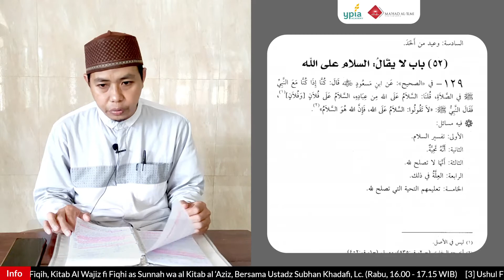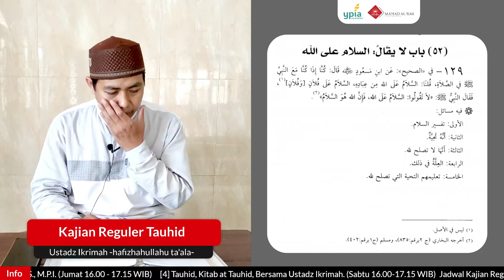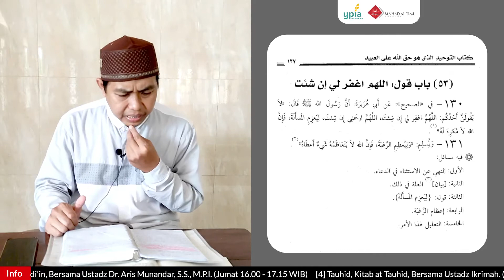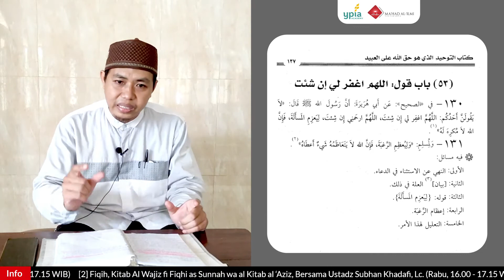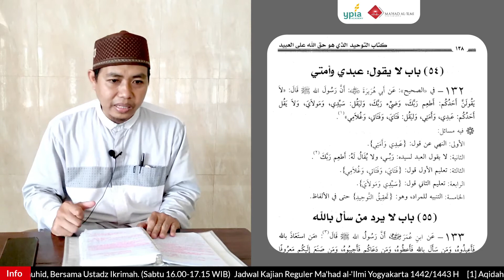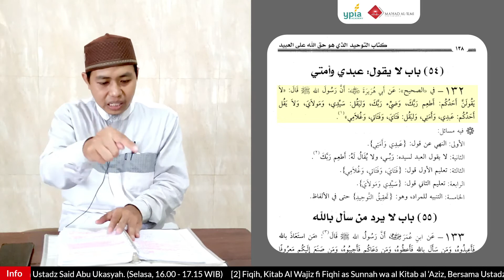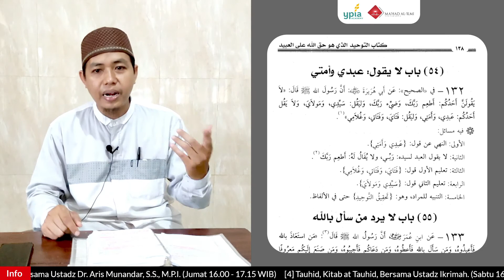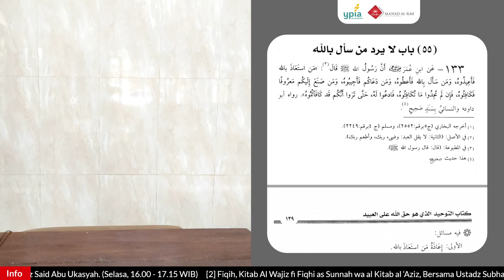20 - Kitabut Tauhid - Ustadz Ikrimah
[ KAJIAN REGULER TAUHID ]
MA’HAD AL ‘ILMI YOGYAKARTA 1442/1443 H
Pertemuan 20

💺 Pemateri:
Ustadz Ikrimah حفظه الله

📕 Kitab Rujukan:
Kitab at Tauhid

🗓 Waktu: Sabtu, 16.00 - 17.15 WIB

[ JADWAL KAJIAN REGULER MA’HAD AL ‘ILMI YOGYAKARTA 1442/1443 H ]

📕 AQIDAH
Rujukan         : Al ‘Aqidah Al Wasithiyyah
Pengarang    : Syaikhul Islam Ibnu Taimiyyah
Pengajar       : Ustadz Said Abu Ukasyah

📗 FIQIH
Rujukan         : Al Wajiz fi Fiqhi as Sunnah wa al Kitab al ‘Aziz
Pengarang    : Syaikh Abdul Azhim al Badawi
Pengajar       : Ustadz Subhan Khadafi, Lc.

📘 USHUL FIQIH
Rujukan         : Al-Wadhih fi Ushul al-Fiqh li al-Mubtadi'in
Pengarang    : Syaikh Muhammad Sulaiman Abdullah Al-Asyfar
Pengajar       : Ustadz. Aris Munandar, M.P.I.

📙 TAUHID
Rujukan         : Pengarang: Kitab at Tauhid
Pengarang    : Syaikh Muhammad bin ‘Abdul Wahhab
Pengajar       : Ustadz Ikrimah

🎙️ [ REKAMAN KAJIAN MA'HAD AL 'ILMI YOGYAKARTA 1442/1443 H ]

berikut kami infokan link rekaman kajian video (channel youtube) dan audio (archieve.org) kajian Ma'had Al 'Ilmi Yogyakarta 1442/1443 H.

Rekaman audio boleh didownload hanya untuk penggunaan pribadi.
Semoga bermanfaat,

Baarakallahu fiikum.

🔖 Ingin Berdonasi?
▪️ Khusus Ma'had Al 'Ilmi (YPIA Academy) -
Bank Syariah Indonesia (BSI) (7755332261) a.n. Yayasan Pendidikan Islam (kode bank 451)

🔎 Penyelenggara:
- Ma'had Al 'Ilmi Yogyakarta
- Yayasan Pendidikan Islam Al Atsari

📡 Broadcasted by:
| YPIA Academy